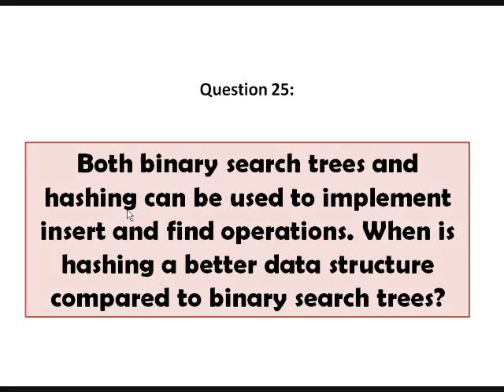hashing_part4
CS212-Data Structures, Hashing Q&A